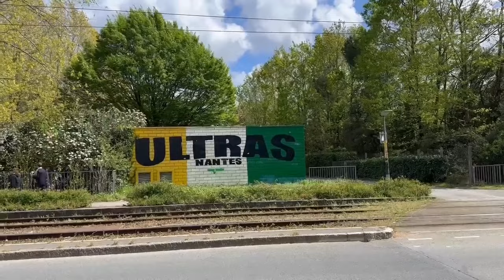FC Nantes 2-2 ES Troyes AC - Ligue 1 - The Perfect Balance Vlog: Episode 42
Ally has crossed the channel to visit Nantes in France for our first match-day Vlog from outside the UK!